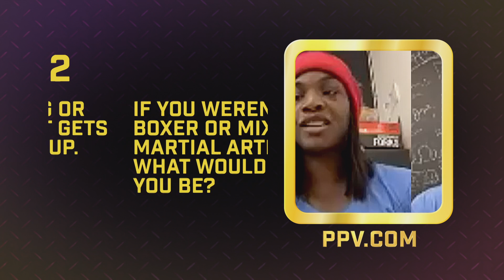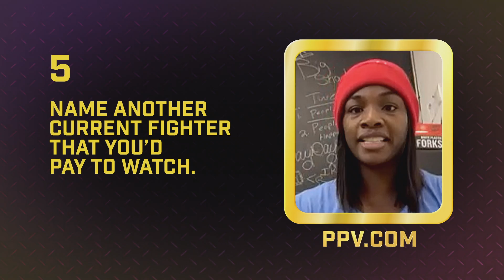PPV.COM: Claressa Shields - Five Fun Facts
Get to know boxer Claressa Shields with these five fun facts!
Exclusive interview with PPV.COM.